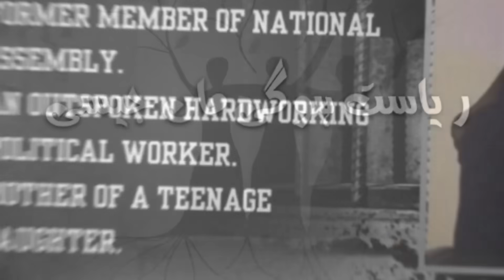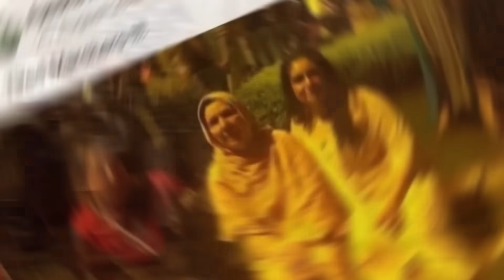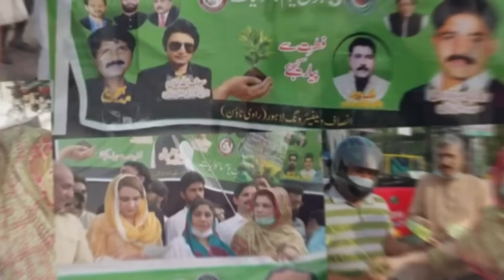عالیہ حمزہ کا جیل سے دردناک خط آگیا۔عالیہ حمزہ نے ہر کسی کو ہلا کر رکھ دیا ویڈیو لازمی سنیں